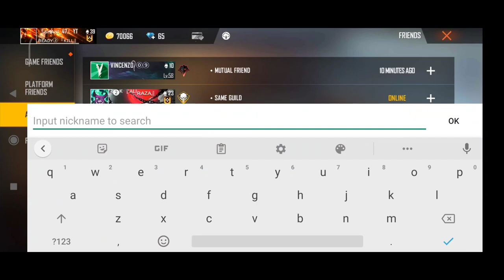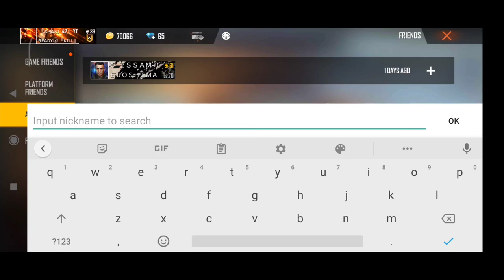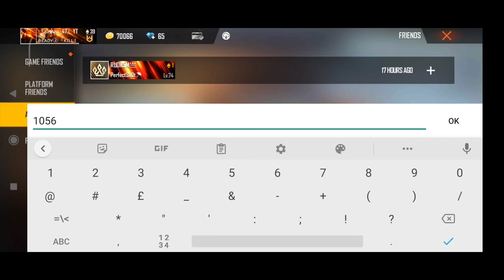Free Fire Legendary Players Id's Revealed | Mena,Arabic,Singapore Server | B2k,Vincenzo,Bnl,M8n Id's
Regional Players 1vs1 Custom Battle

Top Live Countries For Garena Free fire

Garena Free Fire Mena Live
Garena Free Fire Heroshima Live

7h b2k free fire id,
how to topup in free fire with bhim upi id,
free fire top bande ki id,
top criminal free fire id sale tamil,
top criminal free fire id sale,
free fire id sell top criminal,
free fire top 1 id collection,
free fire top criminal id,
free fire top up diamonds id,
id de clanes top free fire,